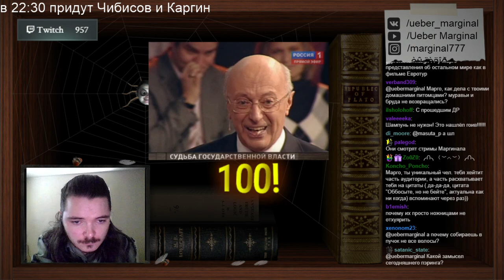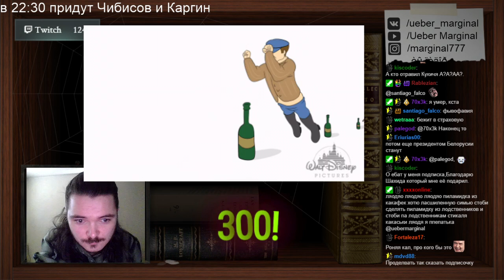Как надо выбирать жену? [Убермаргинал]